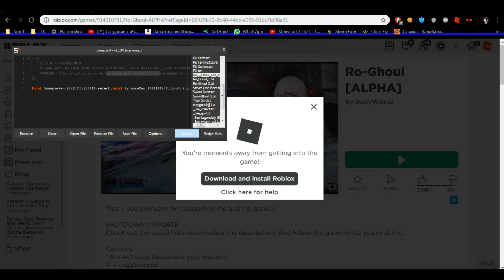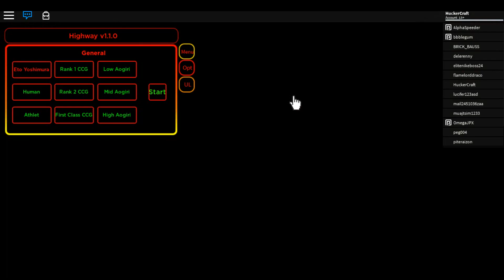Roblox / Script for Ro-Ghoul (Auto Farm, Ez lvls)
Открой Описание
С этим скриптом вы можете нафармить максимальный уровень но желательно чтобы у вас уже было 50 уровней для быстроты, и чит только работает с Synapse X, Sirhurt, Protosmasher и другими платными читами